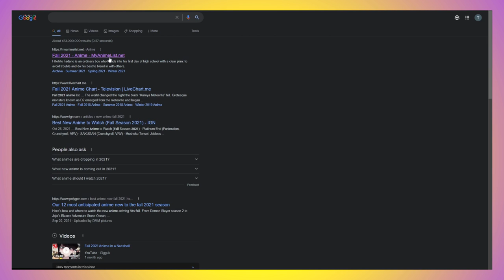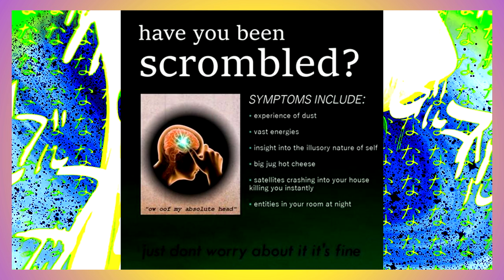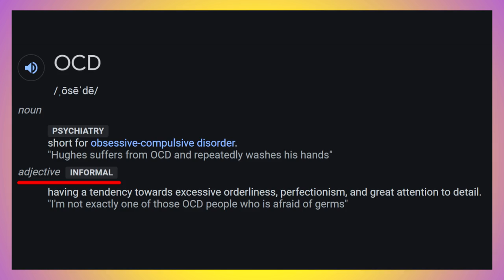Komi CAN Communicate, and She's Better at It Than You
In this video, I talk about my first impressions of Komi Can't Communicate (Komi-san wa, Komyushō Desu), and take a look at how the show and its protagonist, Shouko Komi, compare to Watamote and Tomoko Kuroki. Then, as my videos often do, it descends into a rant about social media.